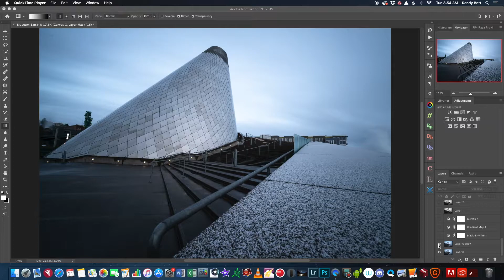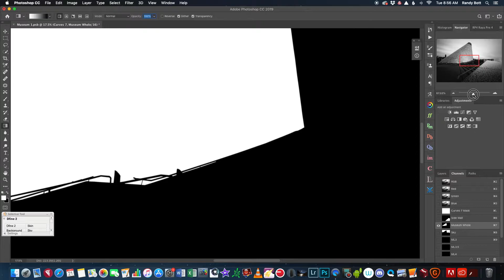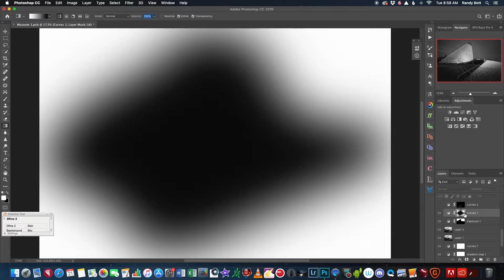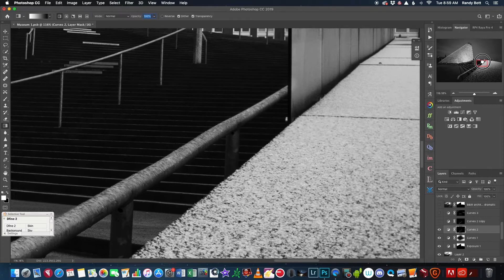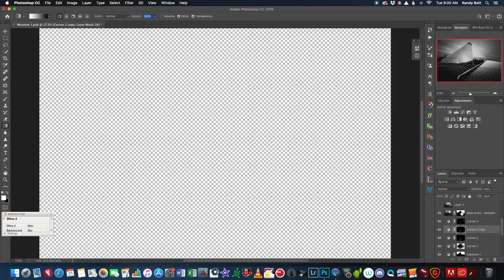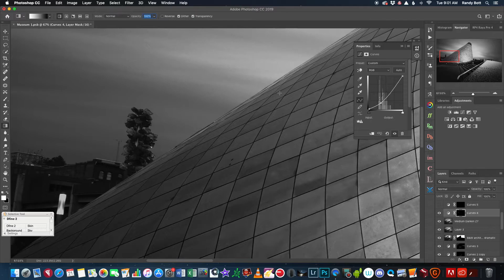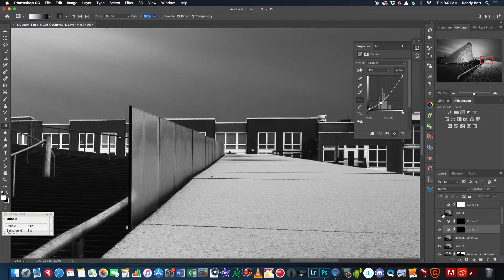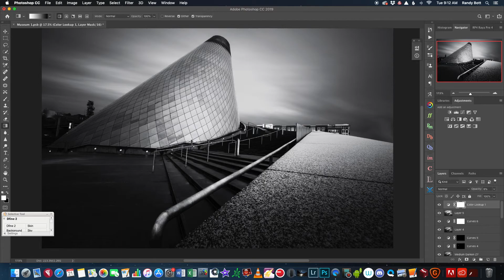Learning Black and White and photographing downtown Tacoma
Spent a few hours downtown Tacoma learning black and white photography. It has been an interesting journey and I didn't realize how much I didn't know about black and white. Especially in editing. The last half of this video show my editing steps so enjoy the video. Also, my microphone quit working so the audio is from the Go Pro and is a bit noisy in the background.